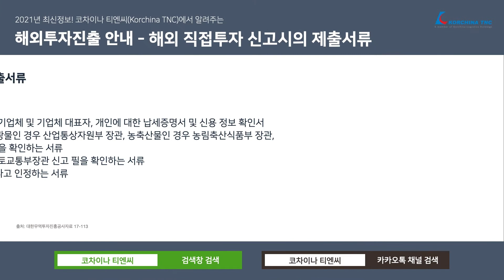[해외투자진출 안내] 해외 직접투자 신고시의 제출서류 (2021년 최신정보)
안녕하세요, 코차이나 티엔씨입니다.
해외 직접투자 신고시 제출서류와 관련된 최신 정보를 알려드립니다.
보다 자세한 사항은 코차이나 티엔씨 홈페이지 및 블로그에서 확인하실 수 있습니다.

또한 당사는 주기적으로 각 지역별 라이브 웨비나도 진행하고 있으니 많은 관심과 참여 부탁드립니다. 감사합니다.

0:40